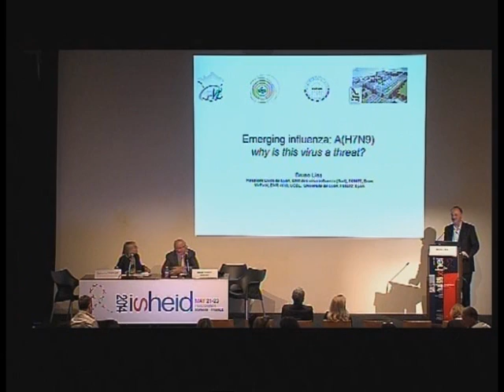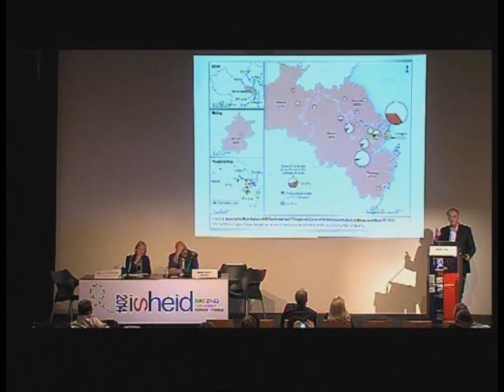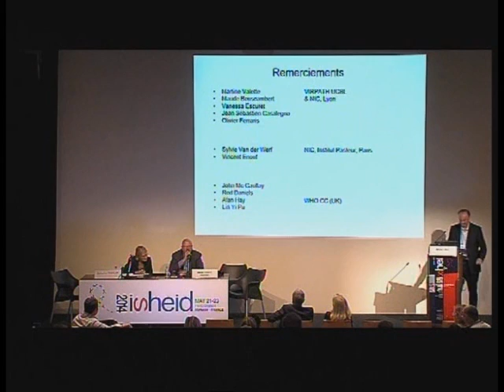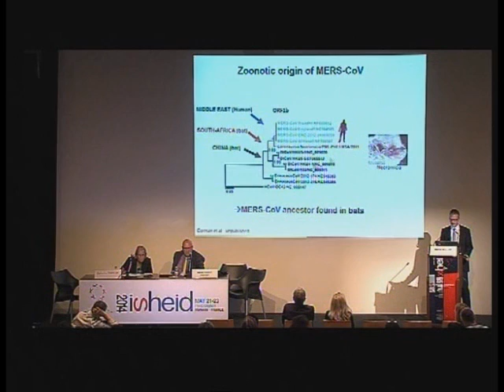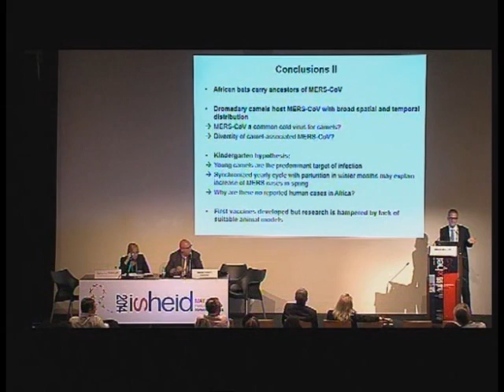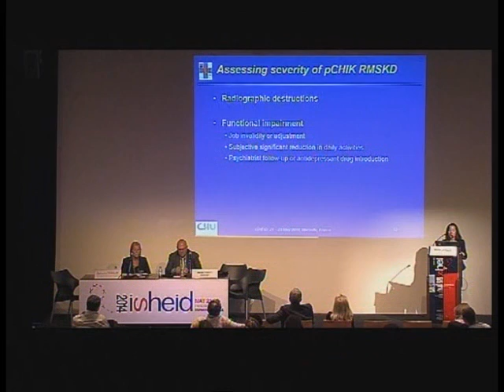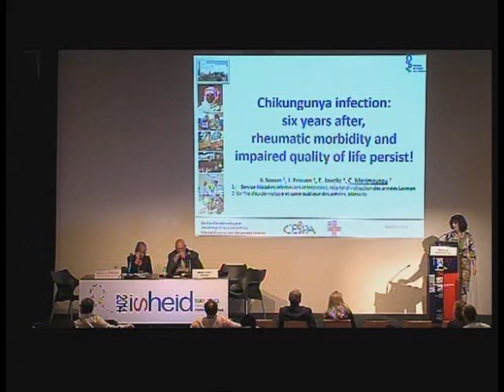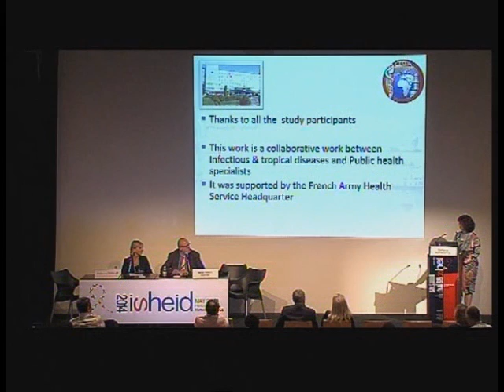EMERGING INFECTIOUS DIDISEASES / LES MALADIES INFECTIEUSES EMERGENTES